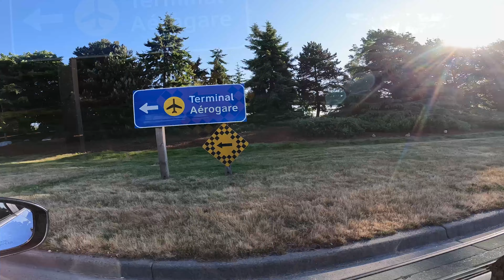Don't Fly Air Canada Rouge! E84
Todays Adventure finds us meeting up with old friends in Vancouver, failing to by Drugs and a terrible experience with Air Canada